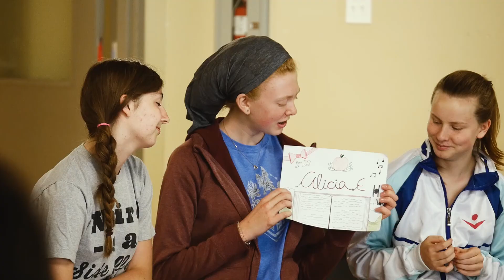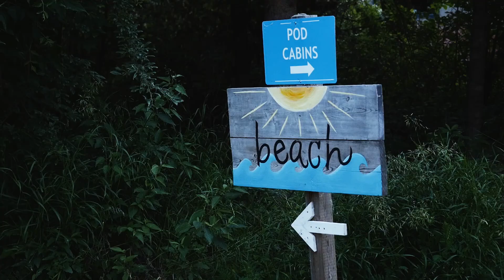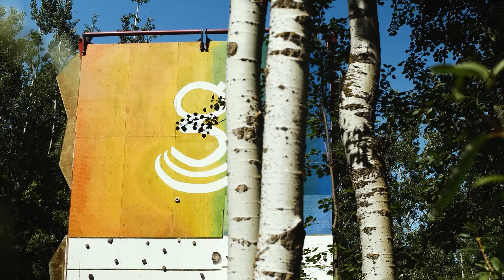LTD WEEK 2017